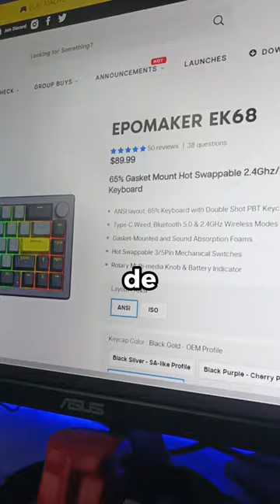Review Teclado Mecánico EPOMAKER EK68!